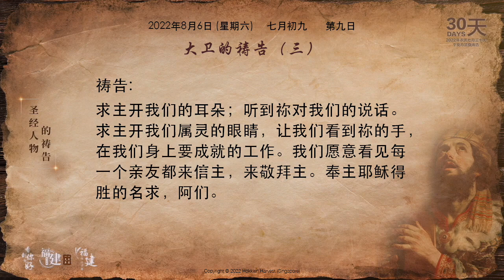第九天 - 大卫的祷告 (三)【2022年30天禁食祷告】